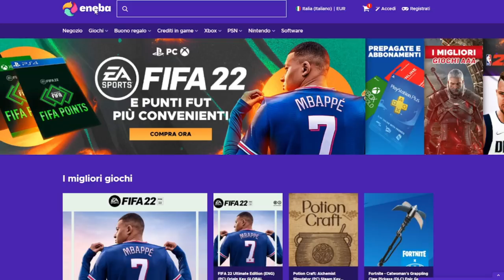La Roma ha PAURA della Juventus? Chiesa e Cuadrado LE ARMI per battere Mourinho 🔥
Quattro chiacchiere con @theGiantofficial per analizzare Juventus Roma: il video è online sul canale YouTube.
Il big match tra Allegri e Mourinho si sta finalmente avvicinando dopo una pausa Nazionali arrivata nel momento sbagliato.
I capitolini hanno paura della squadra bianconera?
Negli anni passati questa sfida aveva un risultato quasi scontato ma ultimamente il livello delle due formazioni sembra essersi avvicinato.
Ecco che la chiave tattica con cui sconfiggere i giallorossi viene suggerita proprio da un tifoso avversario: il punto debole della "Magica" è la zona difensiva a sinistra.
Chiesa e Cuadrado saranno quindi le star del match?